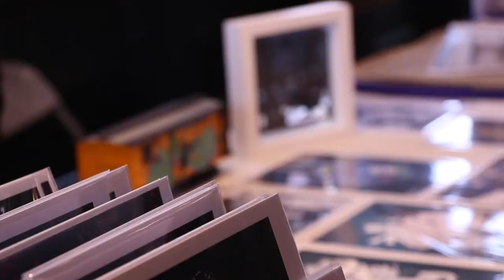VistaNow Seattle Artists and Vendors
Mountain Vista Media reporters explore the artists and vendors Pike Place Market in Seattle, Washington.

Created by Gannon Rushall, Austin Sack, and Tyler Merchant